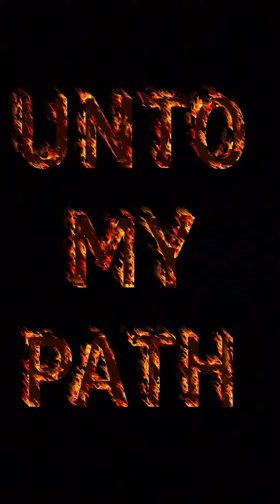🧿PSALM 119:105🧿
🧿~~FLASH WARNING~~🧿
🧿I apologize for some of the words not being fully on screen and glitches for-this is not how I saved the vid🧿obviously I saved the vid where all words etc… could be viewed🧿🤡🥊🧿My 144 🔥👀🔥👂🔥🧿As Well As All Beings Of Pure White Light🧿Yall Already KNOW  we are IN THE MOST EPIC WAR OF A LIFETIME🧿I must KEEP MY ENERGY VERY HIGH & U GUYS MUST AS WELL🧿They want us Frustrated, Discouraged, & In Low Vibration🧿the shadow walks in idiocy 🧿Cuzzzzzz  ain’t nobody got time for that  BAY BAY👋🔥🎤🧿We Over Here Way To Busy Bein Happy As A Lark😏😎💁‍♀️💋🔥🧿I will redo it at a later date🧿KEEP GOING🧿🔥👀🔥👂🔥🧿ALONG THE RED ROAD🧿I HAVE MANY IMPORTANT MESSAGES COMING OUT AT THIS TIME🧿🕊🔥🕊🧿🔥👀🔥👂🔥🧿

🧿THIS IS FOR THOSE OF YOU THAT DO NOT KNOW WHAT RAK CHAZAK! AS WELL AS CHAZAK & AMATS MEANS DARLING:🧿

🧿FOR THOSE OF YOU THAT DO NOT KNOW THE HOPI PROPHECY🧿https://
youtu.be/amTWh5BzZZo

🧿FOR THOSE OF YOU JUST BEGINNING TO LEARN ABOUT CHAKRA ALIGNMENT. THIS IS A GREAT PLACE TO START!🧿